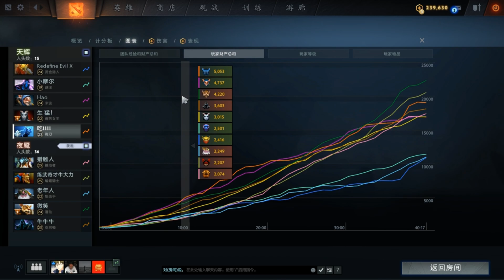《净水行动！启动！》完整版录像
【OB说】《净水行动！启动！》FG:全TMD给我封了链接